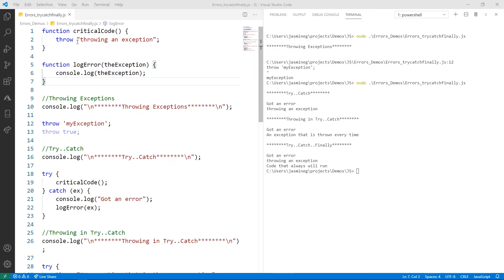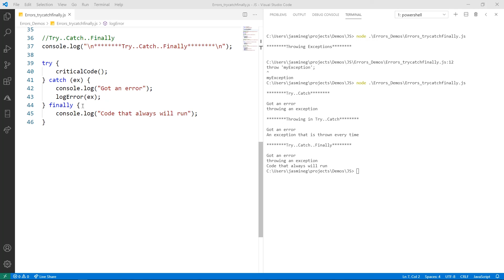Demo: Handling errors with try/catch/finally [22 of 51] | JavaScript for Beginners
Whenever code is executing there's always a chance something may go wrong. Allowing your application to log the error, and potentially exit gracefully, is important. We'll show how you can use try/catch/finally to handle errors in JavaScript.